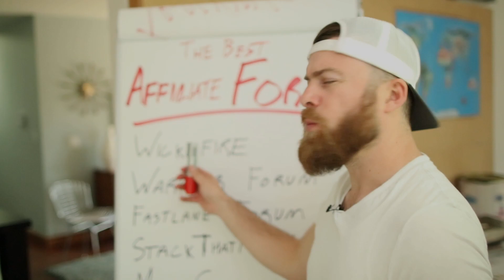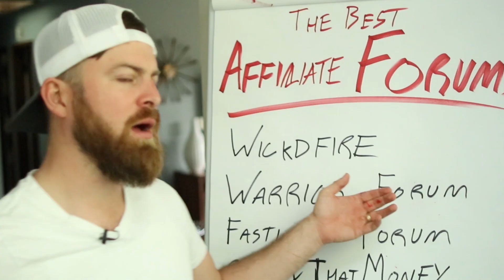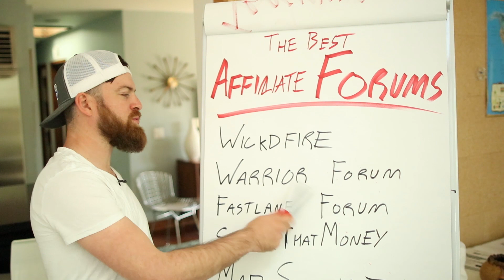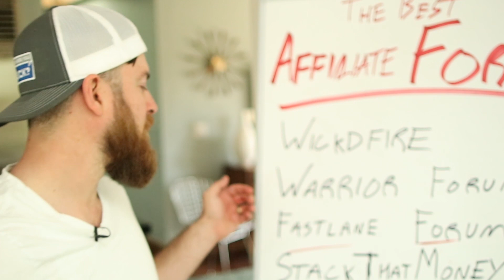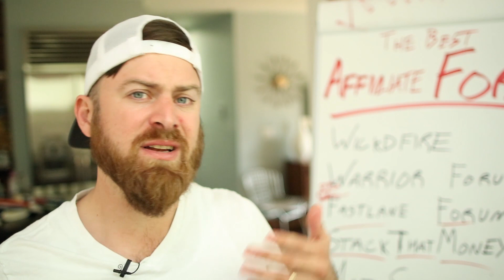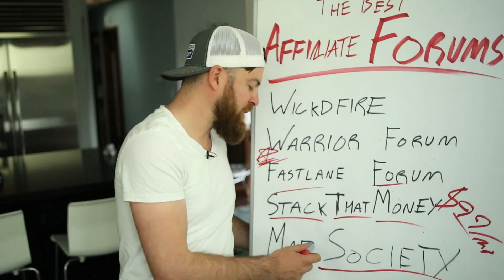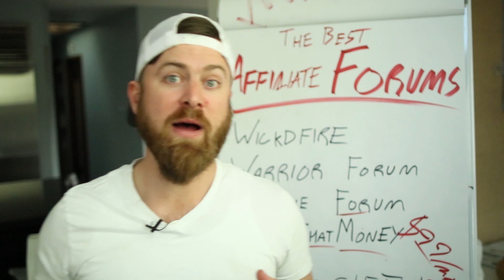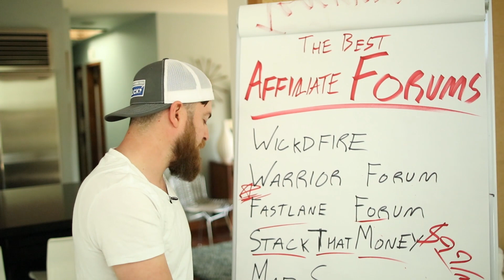Best Affiliate Marketing Forums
Here I share with you the 5 best affiliate marketing forums that are popular on the internet these days. In this video, I talk about some things about each of these forums and which ones of these are suitable for your depending on your business, your level of understanding and experience. Also, on some of these forums, watch out for some members trying to sell their products which may not be good for you.